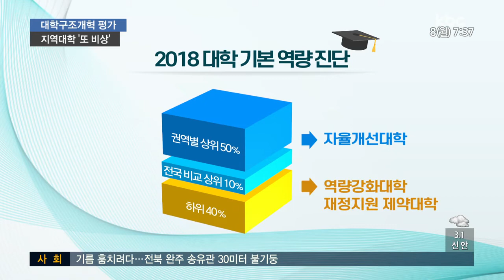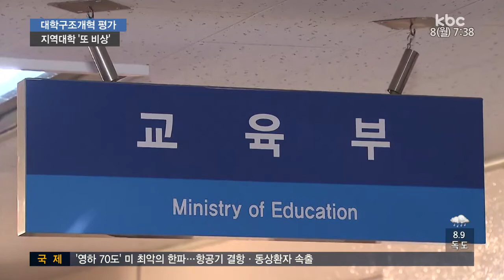2018 대학기본역량평가 준비... 지역 대학 '비상'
지난 2015년에 이어 올해, 두 번째 대학구조개혁 평가가 실시됩니다.

평가 결과에서 상위 60% 내에 들지 못하면 재정 지원은 물론 정원 감축 등의 불이익을 받게돼 수도권에 비해 불리한 지역대학가엔 또다시 비상이 걸렸습니다.